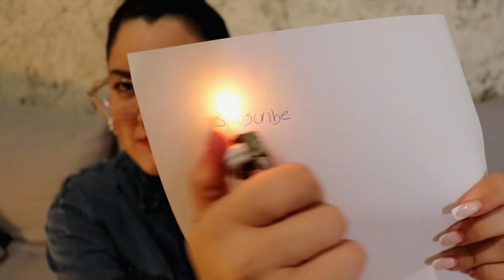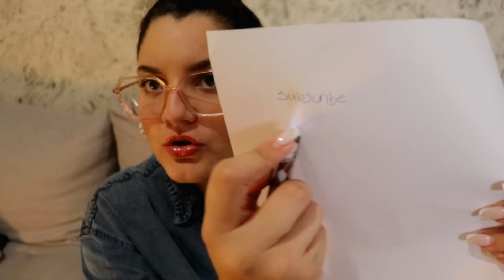Δοκιμάζω *ΑΚΡΑΙΑ* VIRAL TIK TOK HACKS| Penny Style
Για περισσότερα